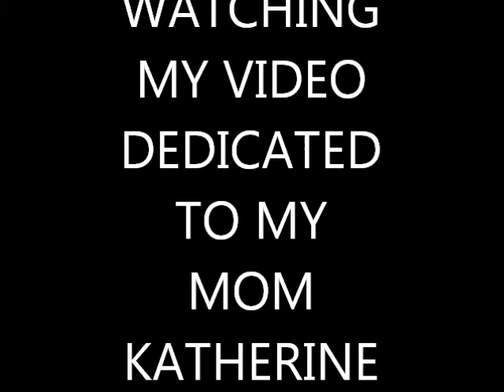GIANT STAGHORN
GIANT STAGHORN This Staghorn is over 45 years old it was originally when it was a pup hanging on a board from our mango tree this took me and my 2 boys to move it and 5 men to put it on the stand I made for it..It weighs aprox 300 lbs its over 4 feet wide and 4 feet high.